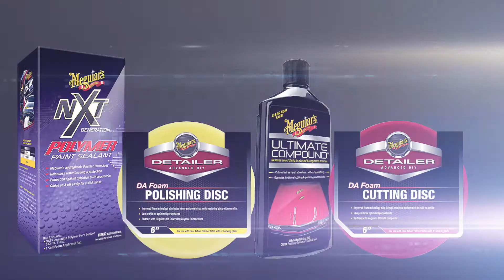Advanced DIY Paint Correction - 20 sec TVC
With the Meguiar’s Advanced DIY Paint Correction System you can achieve show-perfect paint and that famous Meguiar’s shine – at home and without hours and hours of hand polishing and waxing. Grab yourself an inexpensive Dual-Action, or DA Polishing machine, upgrade to Meguiar’s Soft Buff Foam Cut and Polishing Discs. By combine these components with the unsurpassed defect removal power of Meguiar’s Ultimate Compound and the breakthrough shine and long-lasting protection of NXT Polymer Paint Sealant and you’ll be astonishing at the stunning results – all achieved in way less time, with way less effort than you thought possible.

For well over 100 years, Meguiar’s has been providing car crazy people with specialised surface care formulations to give everything automotive that ‘show car perfect’ finish. The Meguiar’s exceptional range includes premium-quality products for every vehicle surface, including; paintwork, plastic, glass, wheels, tyres, vinyl, leather and the many different interior and exterior finishes. There’s more to a great brand than its high-quality products. For Meguiar’s is all about serious car enthusiasts and our passionate, car crazy fans. Don’t just take our word for it, go ask someone who uses Meguiar’s and see what they think. Meguiar’s Reflect your passion.